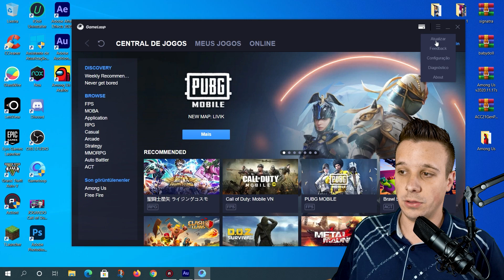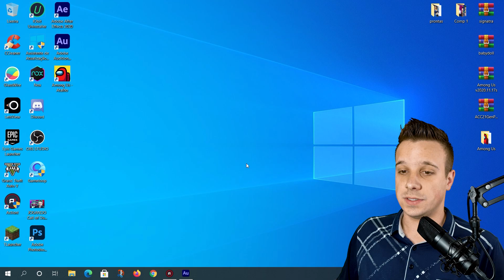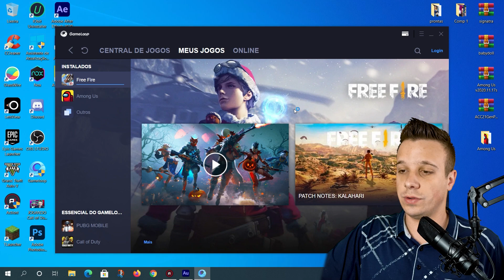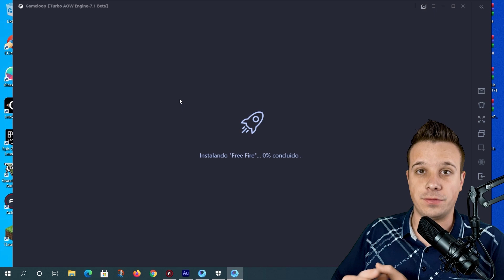COMO ATUALIZAR O FREE FIRE NO EMULADOR GAMELOOP (2020)